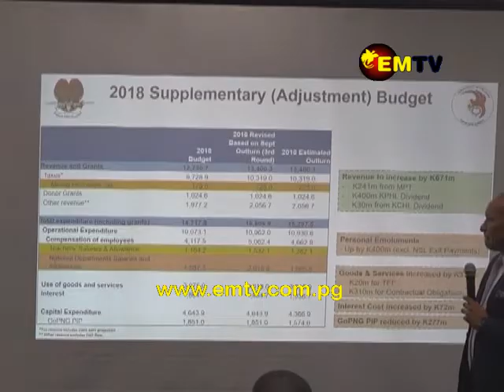2019 National Budget: 6.6 Percent Increase for Education Department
The Education Department has seen a 6.6 percent increase in the 2019 National Budget compared to that of 2018.

The increase comes from the additional K12 million, which the National Government allocated to carry out its Tuition Fee Free Policy.